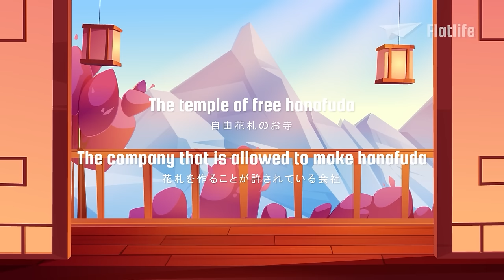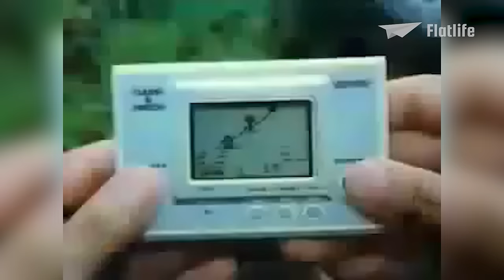Evolution of Nintendo (Animation) [NEW]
Starting its journey in playing cards in 1889 and evolving into a gaming legend, this is the evolution of Nintendo!

00:00 Intro
00:57 Origins of Nintendo
05:14 Color TV-Game Series
08:14 Game & Watch
11:05 NES / Famicom
18:56 Game Boy (Original)
25:15 SNES / Super Famicom
28:36 Virtual Boy
30:51 Nintendo 64
34:26 Game Boy (Color)
38:13 Game Boy Advance
39:56 Pokémon mini
40:26 GameCube
44:37 Nintendo DS
44:37 Wii
53:58 Nintendo 3DS
56:09 Wii U
59:37 NES Classic Edition
01:02:45 Super NES Classic
01:04:03 Nintendo Switch

by RetroGame

by Gather Together Games

by Game Archive

by Nintendo Unity

by xRavenXP

by World of Longplays

by FCPlaythroughs

by LongplayArchive

by NintendoComplete

by 10min Gameplay

by packattack04082

by Krow's Graveyard

by GXZ95

by Japancommercials4U2

by Aaronitmar

by MarioBricks

by NintenDaan

by reznoire

by Typhlosion4President

by BeardBear